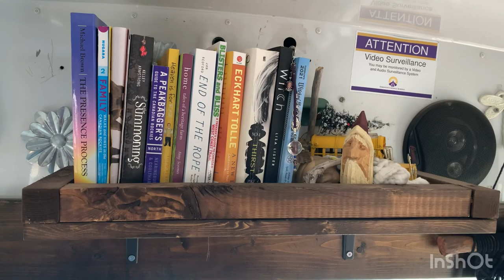Bus tour time!!!! This is Tank 🤙skoolie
I’ve been asked to do a full bus tour so here it is. Outside and inside 😊. Hope you enjoy 🤙